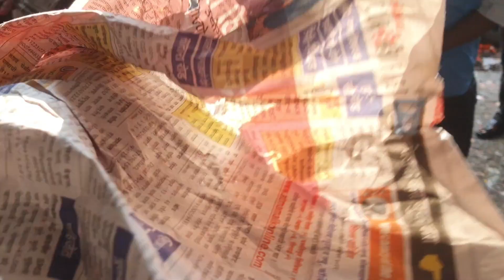Ahmedabad wholesale vegetable market | 01 December 2022 | अहमदाबाद सब्जी मंडी मे सब्जी के भाऊ..